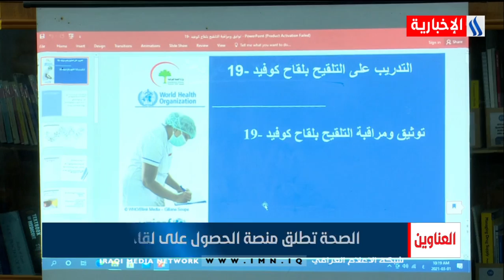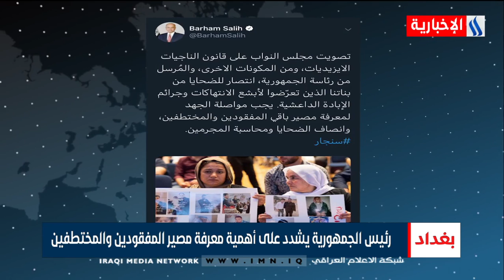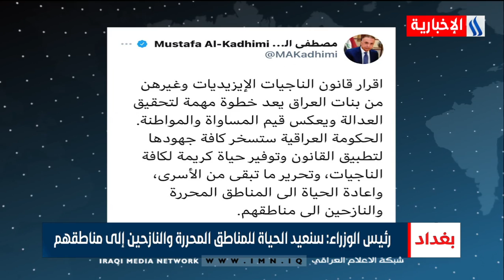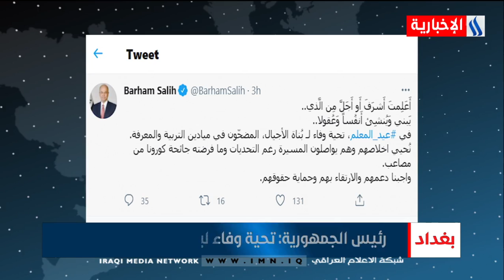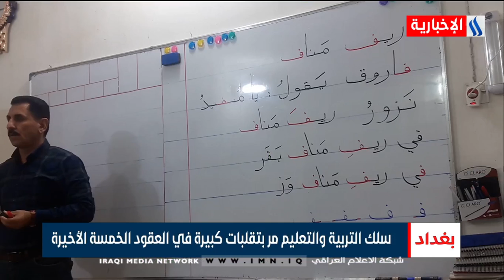نشرة أخبار الساعة 12 بعد منتصف الليل مع نجاح المولى/ 02.03.2021